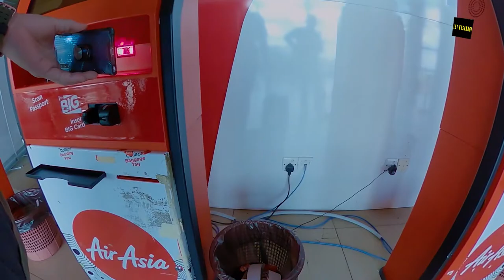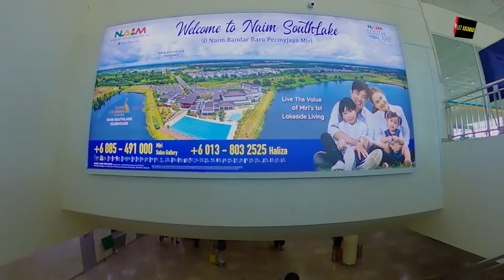Travelling in 2021 | Kuching to Miri with Air Asia